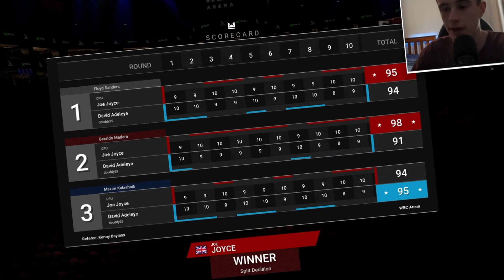THE RISE TO GLORY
The RISE TO GLORY is here. No better way then getting straight into fighting. Let's see what I can do with David Adeleye boxing career.